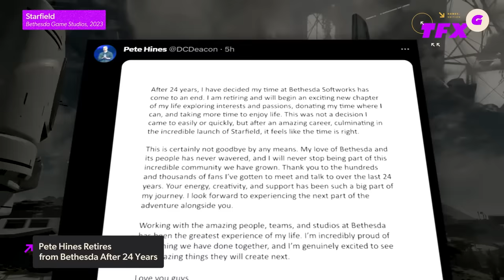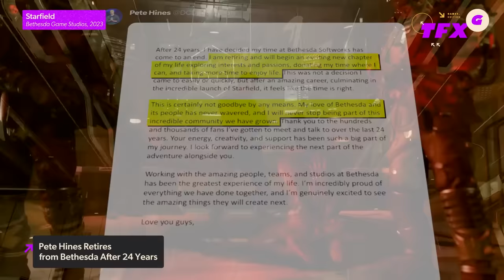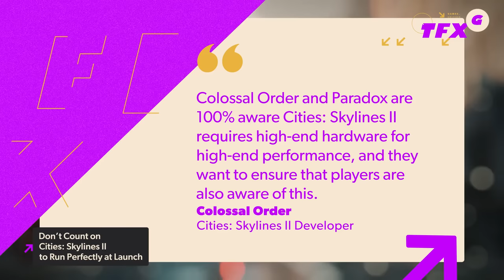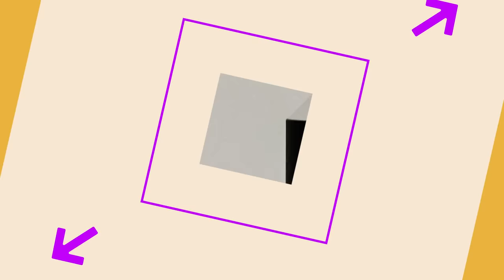Bethesda's Pete Hines Retires After 24 Years - IGN Daily Fix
In today's Daily Fix:
Bethesda announced today that Head of Publishing, Pete Hines, is leaving the company after a 24-year stint. Hines posted on social media, saying he's leaving to basically pursue other interests. He was Bethesda's Senior VP of Global Marketing for most of his time there, being promoted to Head of Publishing only last year. In other news, the anticipated city building sim, Cities: Skylines 2 will be launching with known performance issues...and the publisher and developer are okay with that. It's safe to assume there will be patches shortly after release. And finally, Analogue has a new device coming, and it's likely not another take on their popular Pocket handheld. The Analogue 3D is an N64 player, able to play all Nintendo 64 games regardless of region. And they're teasing a new controller made by 8BitDo.